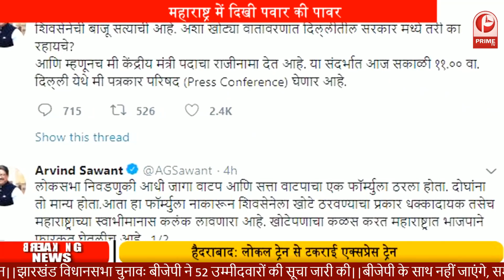महाराष्ट्र में दिखी पवार की ‘पावर’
महाराष्ट्र में सरकार गठन को लेकर सियासी ड्रामा थमने का नाम नहीं ले रहा…. बीजेपी और शिवसेना के बीच दरार की खाई गहरी ही जा रही है… सोमवार को मोदी सरकार में शिवसेना के इकलौते मंत्री अरविंद सावंत ने इस्तीफे का ऐलान कर दिया है….. वहीं दूसरी और कांग्रेस-एनसीपी का कहना है कि जनता उन्हें विपक्ष में देखना चाहती है…… महाराष्ट्र में सियासी हलचल पर ज्यादा जानकारी के लिए हमारे सहयोगी ।